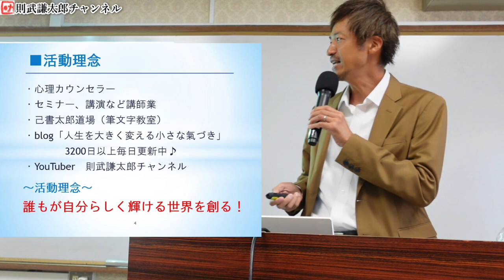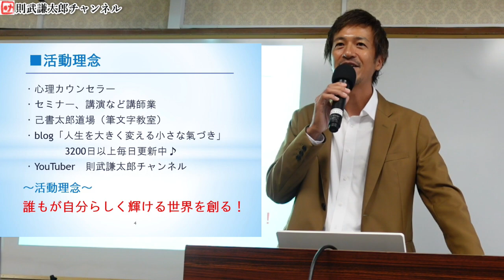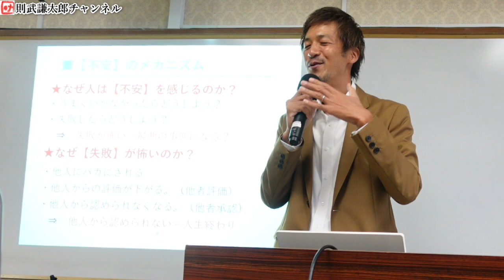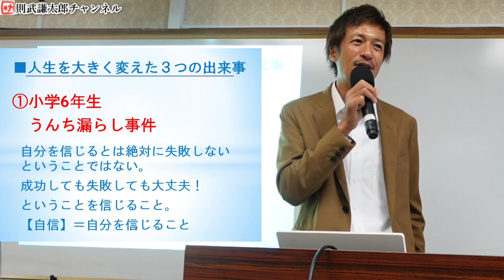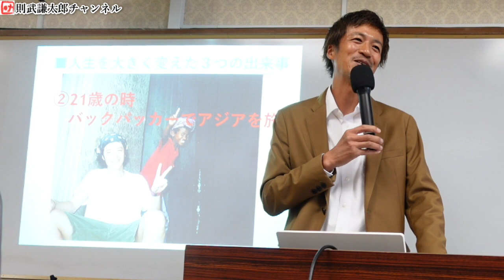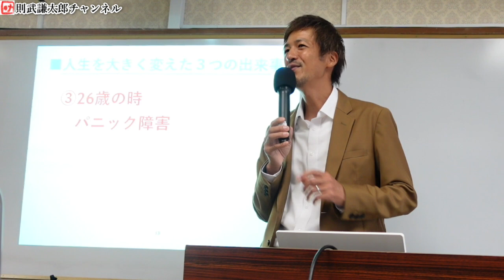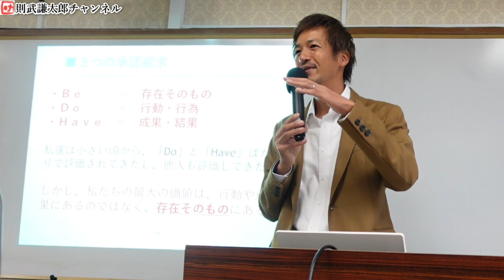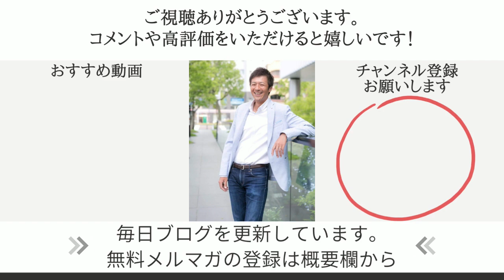【高校講演】不安を勇気に変える！～あなたらしく輝くために～【心理カウンセラー則武謙太郎】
※この動画は、2022年10月27日に岐阜県の高等学校で講演させていただいた時のものです。先方の了解を得て公開させていただいてます。
00:00　オープニング
00:46　則武が高校生の時のエピソード
04:02　自己紹介
09:34　人生最後に後悔すること
12:03　【不安】のメカニズム
15:47　【不安】のメカニズム　まとめ
16:49　多くの人が不安が勝ってしまう
18:42　不安を勇気に変えるには
20:06　人生を大きく変えた３つの出来事①
25:42　人生を大きく変えた３つの出来事②
30:50　人生を大きく変えた３つの出来事③
38:35　３つの承認欲求
42:09　人生最後に後悔すること　まとめ
43:13　「あなたへ」メッセージ
46:40　最後に伝えたいこと
47:10　エンディング

【則武謙太郎2023年オリジナルカレンダー好評発売中♪】

メインチャンネルでは話し切れないことをお伝えします。

1976年生まれ、2児の父。

5年間の闘病生活を経て、病氣は神様からのギフトだと氣づく。
2013年12月より、「人生を大きく変える小さな氣づき」というテーマで1900日以上（2019年5月現在）毎日ブログを更新し、日本全国に愛読者がいる。